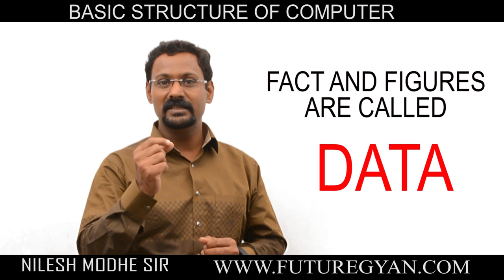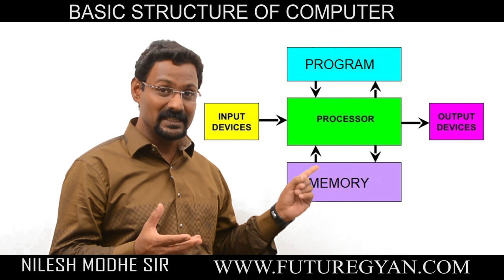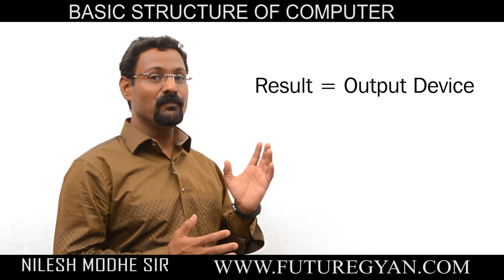Basic Structure of Computer | Author of Computer books | Computer Knowledge | Computer World | Kids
A general purpose computer requires the following hardware components: memory, storage device (hard disk drive), input device (keyboard, mouse etc.), output device (screen, printer etc.) and central processing unit (CPU). ... Personal computer: Personal computers are small computers based on a microprocessor.